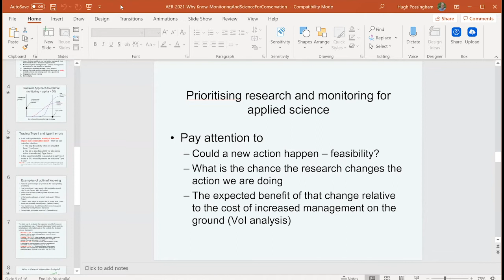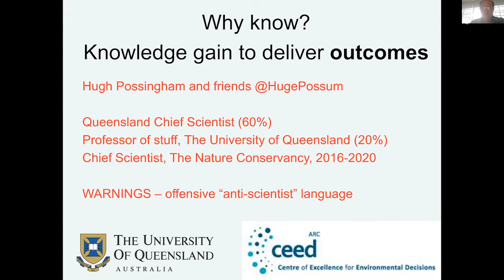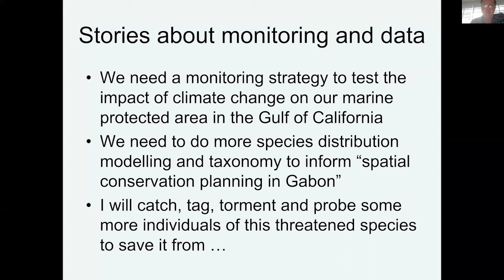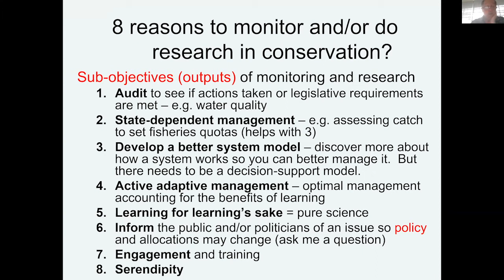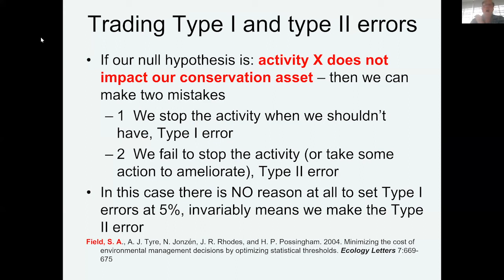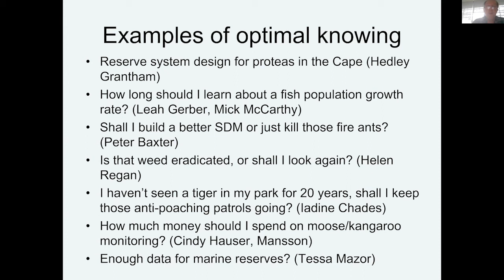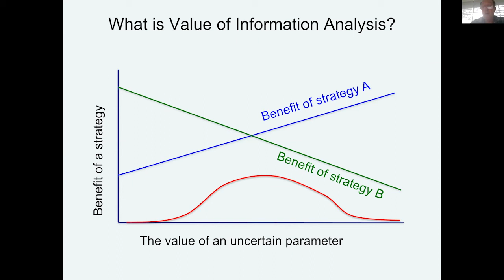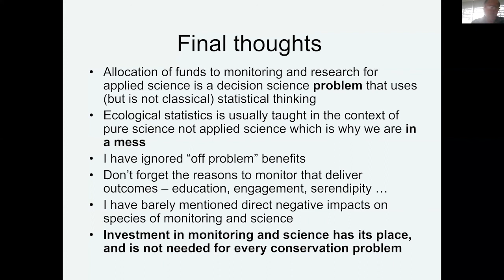20210406 Hugh Possingham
A CBCS Tuesday seminar presented by Hugh Possingham titled "Why do science? What is the point of monitoring and science for delivering conservation outcomes?"